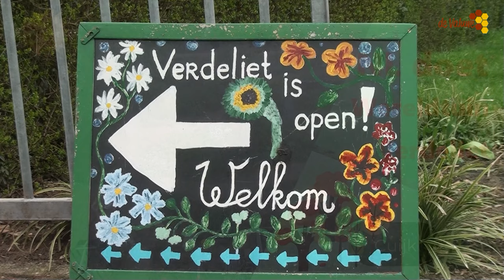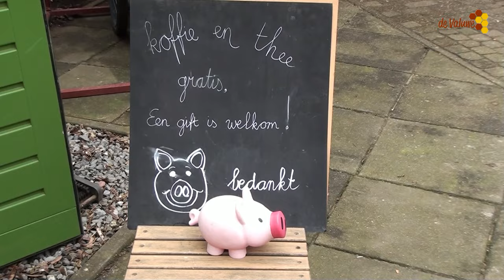Heel veel harde werkers bij Wereldtuin Verdeliet , tijdens NLdoet .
Heel veel harde werkers bij Wereldtuin Verdeliet in Cuijk, tijdens NLdoet .